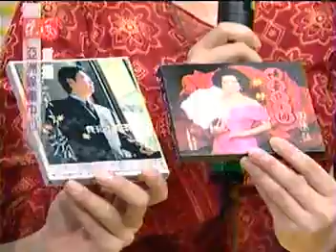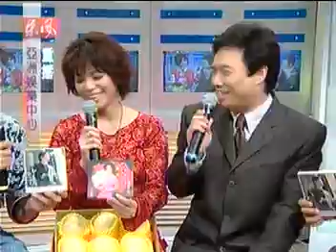歐弟 郭世倫 訪問蔡琴 費玉清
娛樂新聞